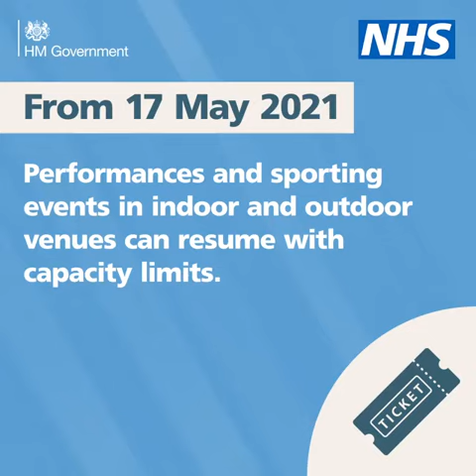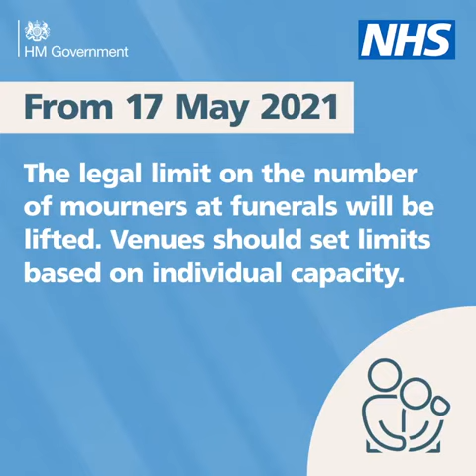Covid Restrictions from 17th May